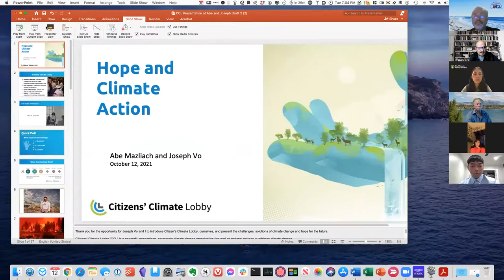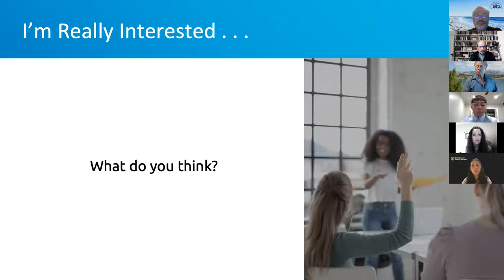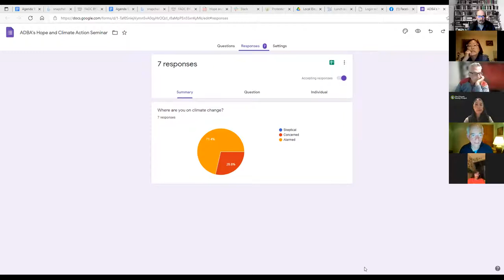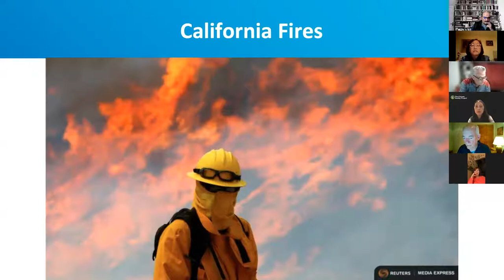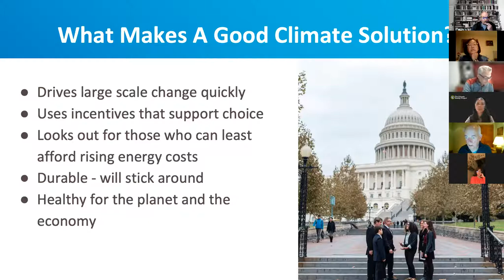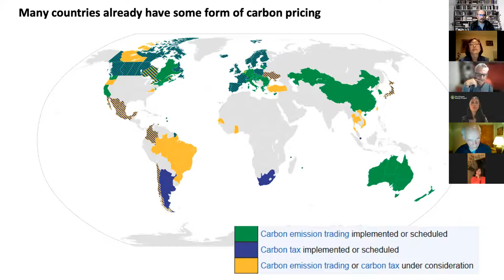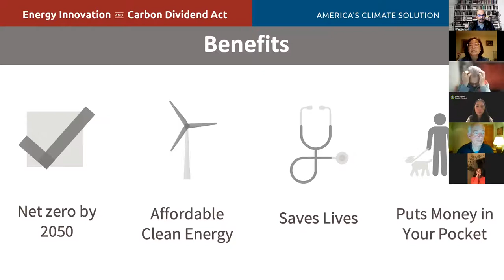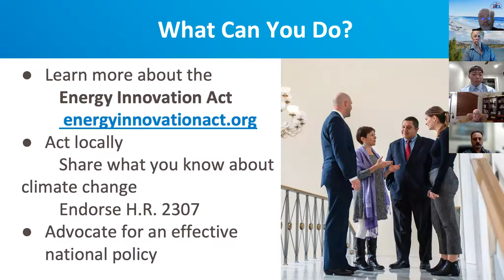Hope and Climate Action - Assyrian Democrats of the Bay Area Seminar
This is a presentation by the Citizens Climate Action for the Assyrian Democrats of the Bay Area a Chartered Democratic Club in Santa Clara County California.